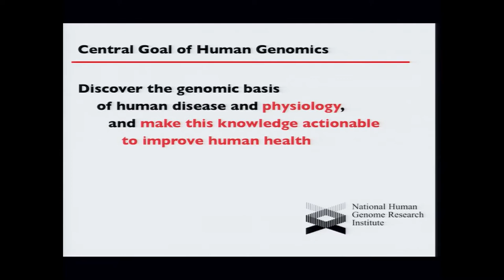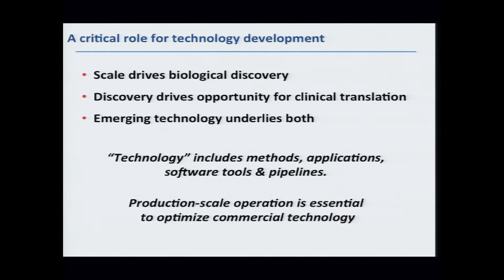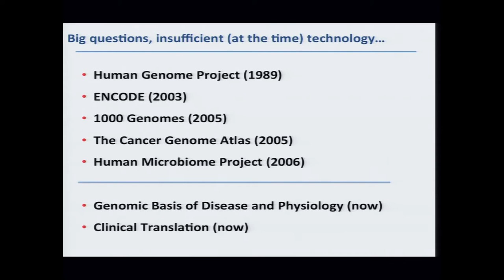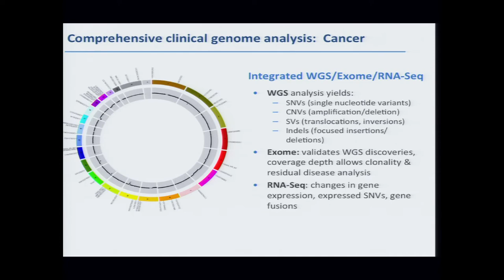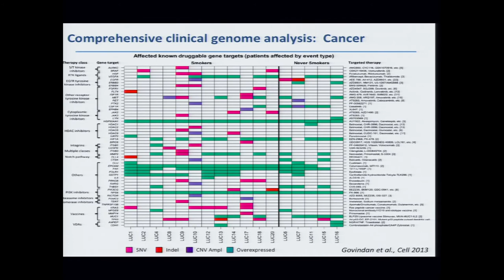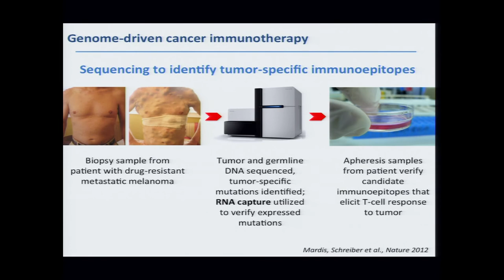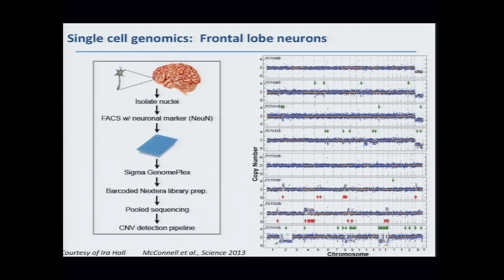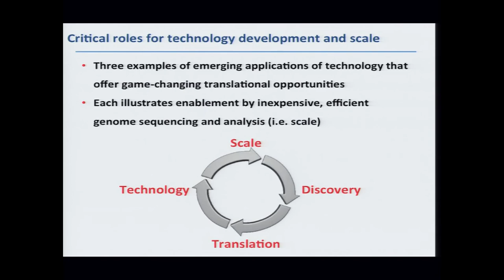Presentation from Large-Scale Genome Sequencing and Analysis Centers' Investigators - Richard Wilson